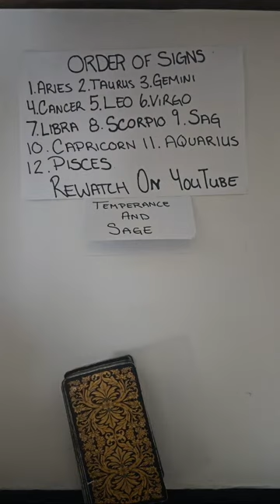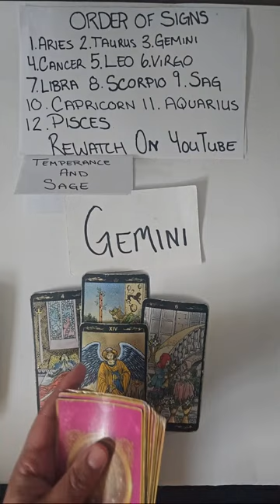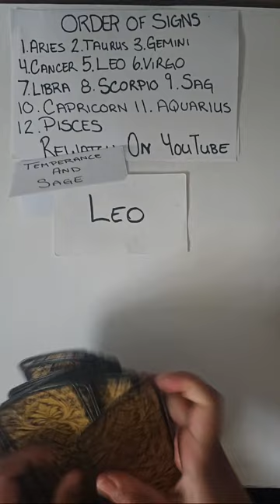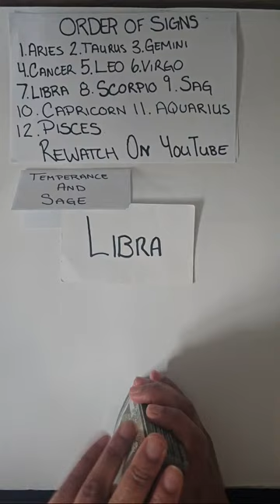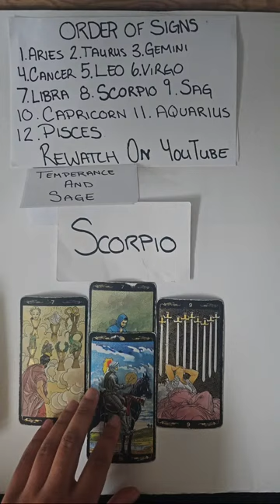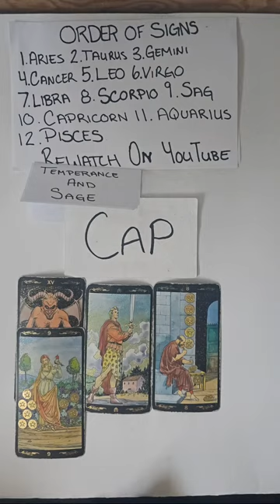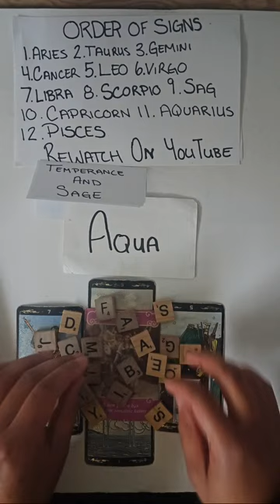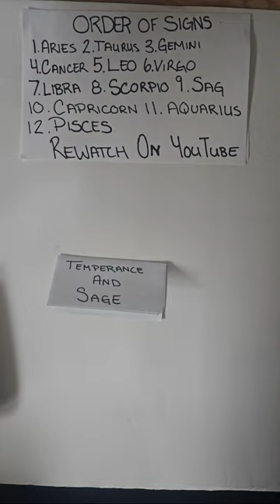All 12 Zodiac Signs Tarot Reading Week Ahead